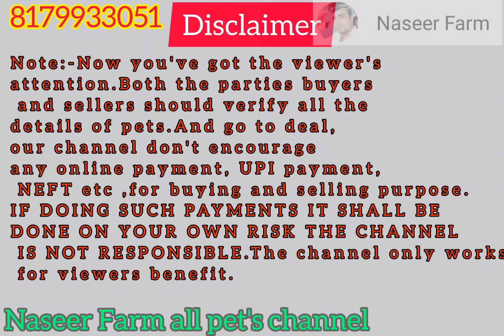agra barbari 2 months loaded for sale in hyderabad 905 278 6247